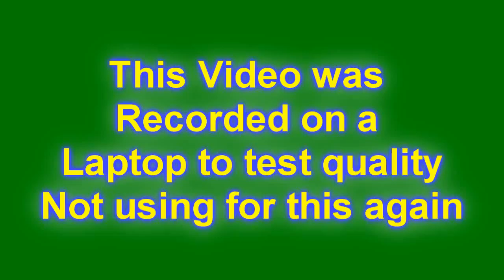Start of weekly vlogs. I hope :)